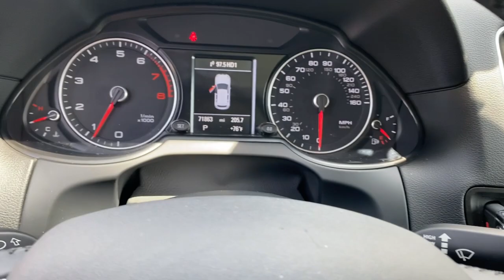2016 Audi Q5 Raleigh, Durham, Apex, Holly Springs, Wake Forest, NC G46587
Monsoon Gray Metallic Used 2016 Audi Q5 2.0T Premium available in Raleigh, North Carolina at Auction Direct USA Raleigh. Servicing the Durham, Apex, Holly Springs, Wake Forest, NC area.

Fresh Arrival! Stock Photo. Actual Images pending.AWD (quattro) Panoramic Moonroof/Sunroof Leather Interior Clean CARFAX. Odometer is 4038 miles below market average! 20/28 City/Highway MPG --- ALL of our vehicles at Auction Direct come with a 30 day/1000 Mile Limited Powertrain Warranty and a 5 day/500 Mile Return/Replace Policy - never as-is like the competition. Well go that extra mile to offer you competitive financing options and greater peace of mind with an extended warranty. If youre not happy were not happy!Auction Direct USA is proud to present you with another Best-In-Market Priced Pre-Owned Vehicle. This 2016 Audi Q5 2.0T Premium. It is equipped with the following: quattro 10 Speakers 2.84 Axle Ratio 4-Wheel Disc Brakes ABS brakes Air Conditioning Alloy wheels AM/FM radio Automatic temperature control Brake assist Bumpers: body-color CD player Delay-off headlights Driver door bin Driver vanity mirror Dual front impact airbags Dual front side impact airbags Electronic Stability Control Four wheel independent suspension Front anti-roll bar Front Bucket Seats Front Center Armrest Front dual zone A/C Front fog lights Front reading lights Garage door transmitter: HomeLink Genuine wood console insert Genuine wood dashboard insert Genuine wood door panel insert Heated door mirrors High intensity discharge headlights: Xenon plus Illuminated entry Leather Seating Surfaces Leather Shift Knob Leather steering wheel Low tire pressure warning MP3 decoder Occupant sensing airbag Outside temperature display Overhead airbag Overhead console Panic alarm Passenger door bin Passenger vanity mirror Power door mirrors Power driver seat Power Front Bucket Seats Power Liftgate Power moonroof Power passenger seat Power steering Power windows Radio data system Radio: MMI Plus System w/6.5 Color Screen Rain sensing wipers Rear air conditioning Rear anti-roll bar Rear fog lights Rear reading lights Rear seat center armrest Rear window defroster Rear window wiper Remote keyless entry Roof rack Security system Speed control Speed-sensing steering Speed-Sensitive Wipers Split folding rear seat Spoiler Steering wheel mounted audio controls Tachometer Telescoping steering wheel Tilt steering wheel Traction control Trip computer Turn signal indicator mirrors Variably intermittent wipers and Wheels: 8.0 x 18 5-V-Spoke-Design.Reviews:* Top-notch interior craftsmanship; rapid acceleration from 3.0T engine; unique sliding rear seat provides extra versatility; refined driving character makes it feel expensive from the behind the wheel; understated styling that doesnt draw too much attention to itself; more standard features (including all-wheel drive) than its German-brand competitors. Source: EdmundsAwards:* 2016 IIHS Top Safety Pick+